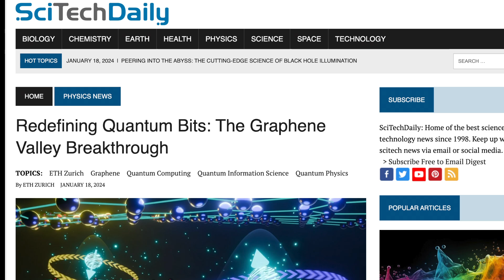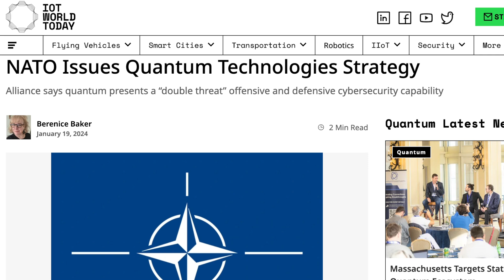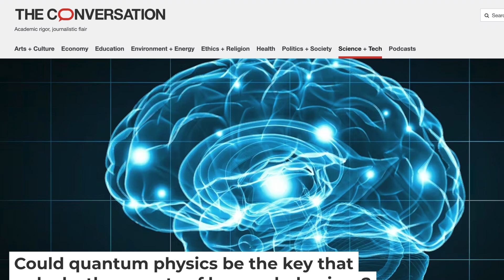Graphene Shakes Up Quantum Computing: A New Era Begins?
Explore the cutting-edge of technology in this video where we delve into the Graphene Valley Breakthrough and its impact on quantum computing. Discover how NATO's strategic quantum tech advances are shaping global defense and delve into the fascinating world of quantum cognition, revealing its potential influence on AI development. Join us for an insightful journey into these interesting news stories.